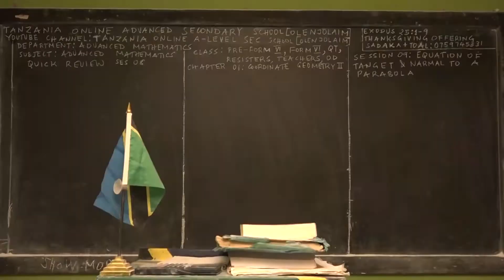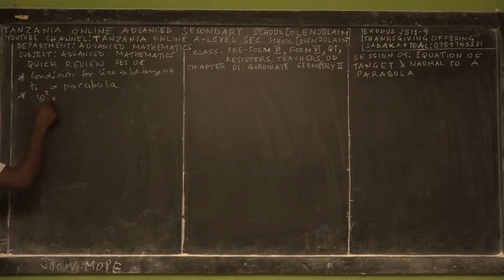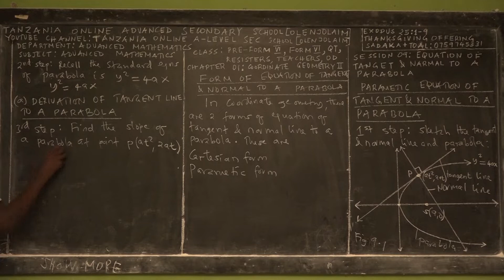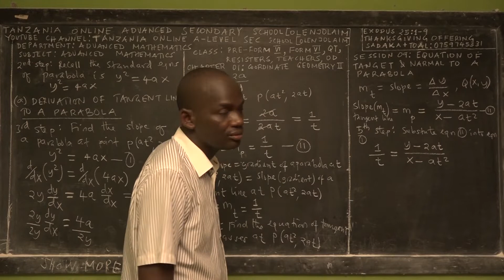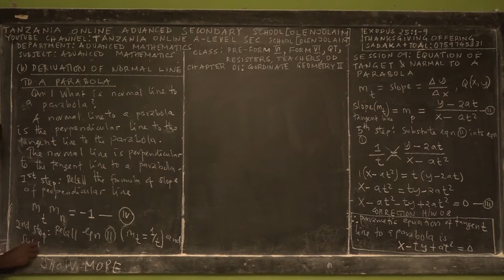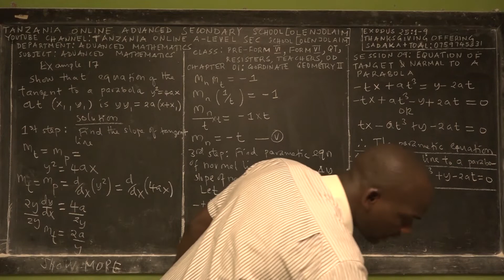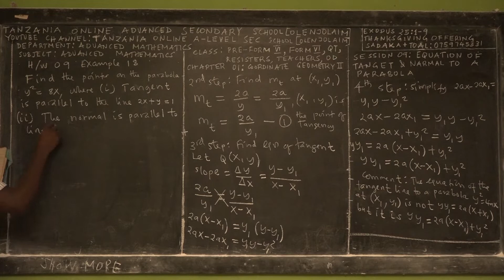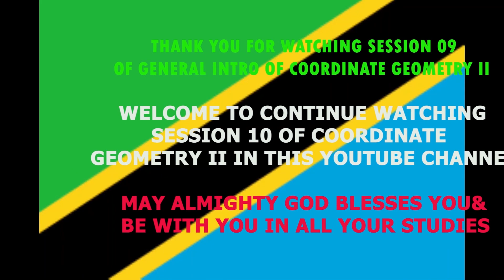SESSION 09 EQUATION OF TANGENT& NORMAL TO PARABOLA | FORM VI | [OLENJOLAIM]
Welcome ALL OUR ADVANCED SECONDARY STUDENTS TO LEARN THE BEAUTY OF ADVANCED MATHEMATICS, ADVANCED PHYSICS, BASIC APPLIED MATHEMATICS (BAM) AND ADVANCED CHEMISTRY FOR A-LEVEL STUDENTS at "TANZANIA ONLINE ADVANCED SECONDARY SCHOOL [OLENJOLAI].
We would like to welcome all the PRE-FORM V, FORM V, and FORM VI students to enjoy the beauty of ADVANCED PHYSICS, ADVANCED CHEMISTRY, ADVANCED MATHEMATICS AND BASIC APPLIED MATHEMATICS [BAM].
Currently, we have an official YouTube Channel called "TANZANIA ONLINE A-LEVEL SEC SCHOOL [OLENJOLAIM].

3. SHARE THESE CHANNELS AND VIDEOS with your CLASSMATES, SCHOOL MATES, COLLEGE MATES, YOUNG BROTHERS AND SISTERS, ELDER BROTHERS and anyone who can BENEFIT on this CONTENTS.

4. IF YOU WANT TO OFFER YOUR FREE-WILLING THANKSGIVING OFFERING TO GOD THROUGH THESE ONLINE PROGRAMS, TO SUPPORT THE RUNNING COST OF THIS MINISTRY FOR MORE VIDEOS OF MATRICES&BASIC CALCULUS TO BE ANYWHERE IN THE WORLD, THEN YOU MAY SEND IT BY USING THESE TWO ONLINE TRANSACTIONS
 1. MOBILE TRANSACTION
2. BANK TRANSACTION

May God bless you, aboundantly!!!